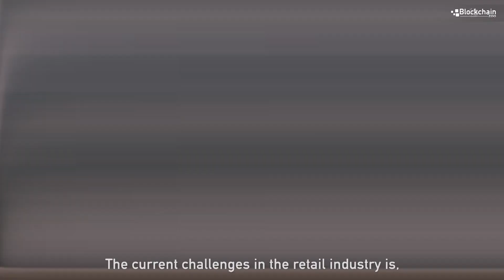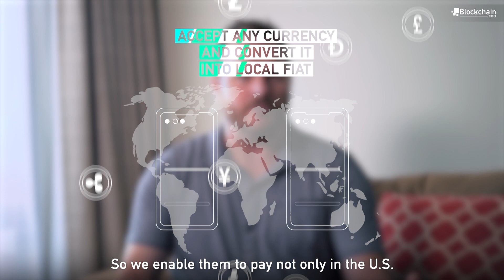Blockchain Adoption in Retail | Brandon Burgason | BBH#20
As the world becomes more technologically advanced, our industries are forced to adapt. The retail industry is particularly vulnerable to changes in technology. Join us for another episode of Blockchain Beyond Hype where we explore how blockchain will disrupt the retail industry.

In this episode, we interview Brandon Burgason, Founder and CEO of Mobie and MobiePay. We discussed topics such as:

- Current challenges in the retail industry
- How blockchains lower the cost of settlement for retail payments
- Why they chose Stellar instead of ERC-20 for their token.

What did you think of the video? Share your comments below!

Blockchain Beyond Hype is a series of interviews with blockchain experts and technology professionals from all across the globe about blockchain projects, challenges, innovations and the future of blockchain within the blockchain jungle!

BBH Guest
- Brandon Burgason, Founder and CEO of Mobie and MobiePay
As Founder and CEO of Mobie and MobiePay, he is on a mission to adopt a global payment gateway based on blockchain technology and bridge the gap between digital and local currencies enabling a revolutionary new payment standard. Previously, Brandon spent over 10 years in the finance and technology industries. His extensive career has enabled a unique vantage point for disrupting the cryptocurrency payments space.